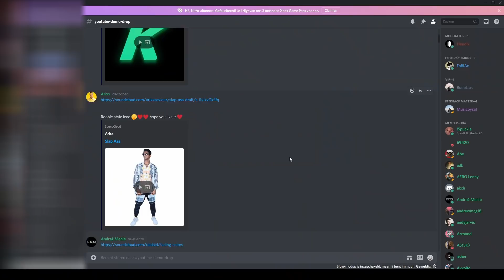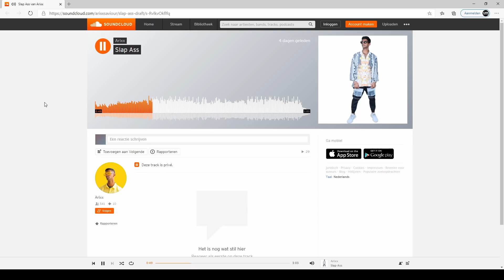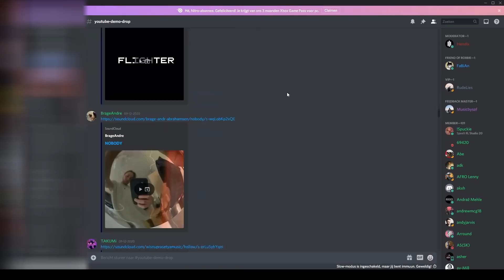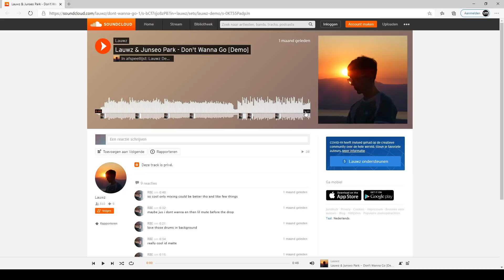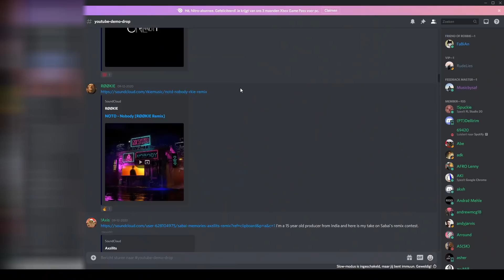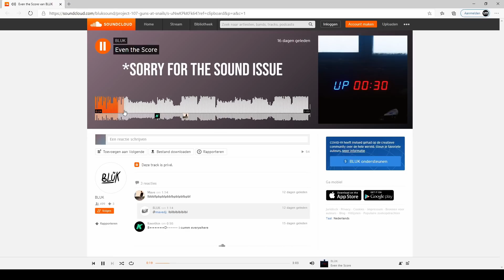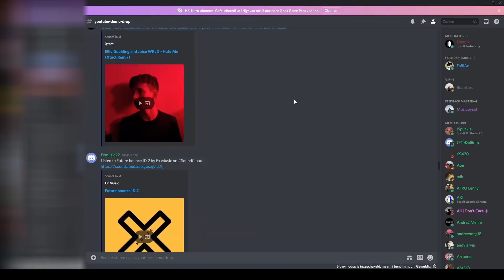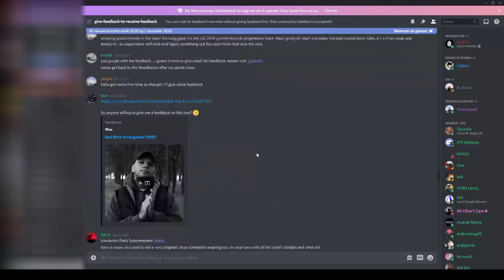Listening To Your Demo's With My Best Friend | Discord Demo Session #2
Socials Robbie Mendez